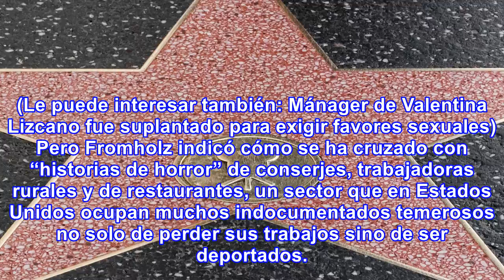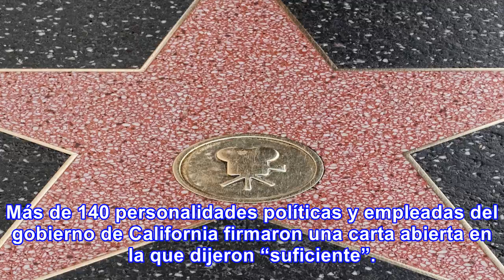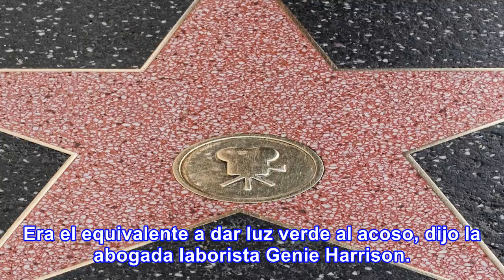El acoso ual más allá del escándalo en hollywood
El escándalo Weinstein una vez más mostró el lado sórdido de Hollywood, pero el rampante acoso sexua...